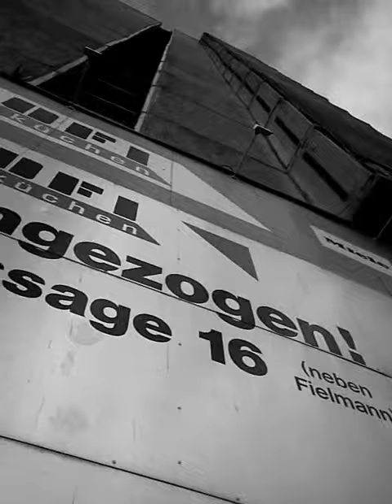Zweiter Frühling für die Scheiben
Scheine C in Ha-Neu & Tag 1 des Frühlingsfest-Duos am 28.2. & am 1.3.2014 in der Neustädter Passage.